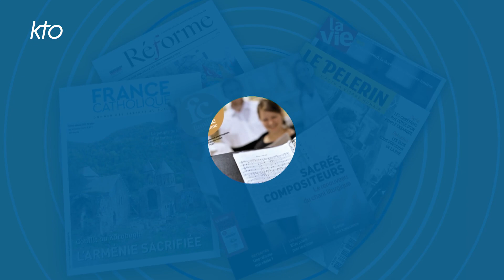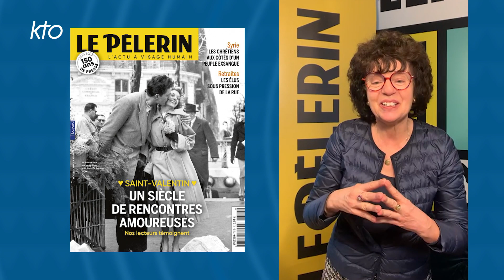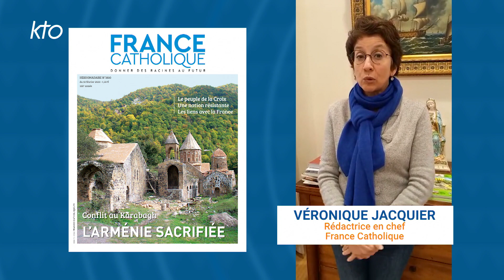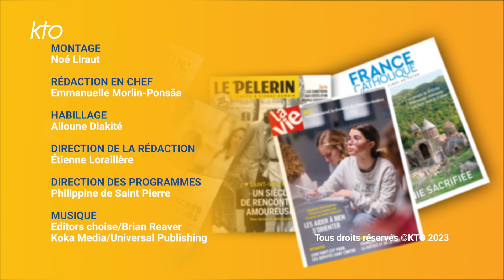A la Une du 9 février 2023